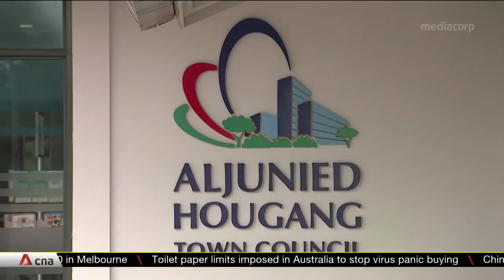Singapore GE2020: Keen contest expected in Aljunied GRC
Aljunied GRC will likely be a keen contest to watch once again. The incumbent Workers' Party will try to defend their crown jewel against the ruling People's Action Party, but this time without former party chief Low Thia Khiang.